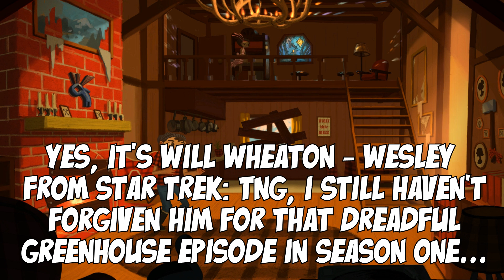Broken Age #8 - Shellmound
Last bit of Vella's story before shit gets real...

I'll be putting these out with alternative videos of Shay's story every couple of days. If there's enough interest, I'll do the next part of the game when it's released :)

Broken Age:
● Act I - Coming to Steam for PC/Mac/Linux on 28th January 2013